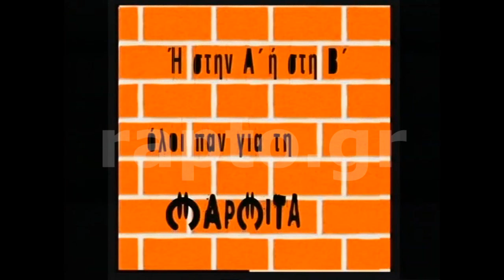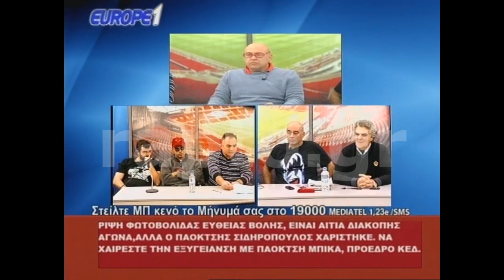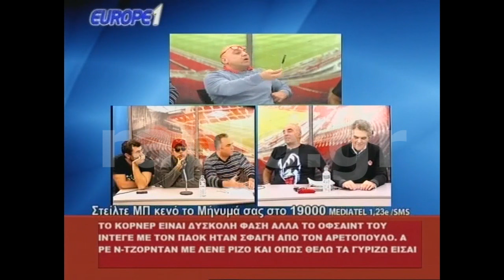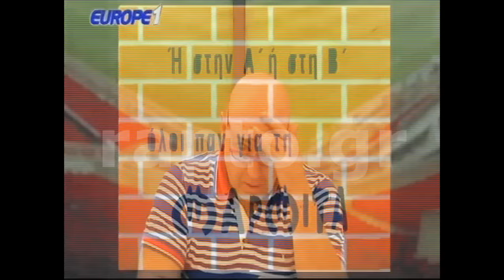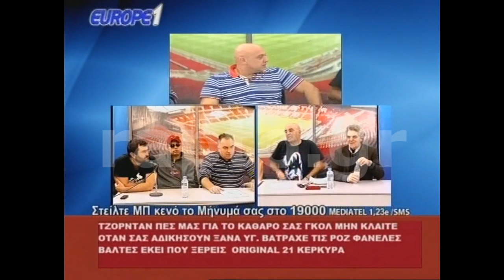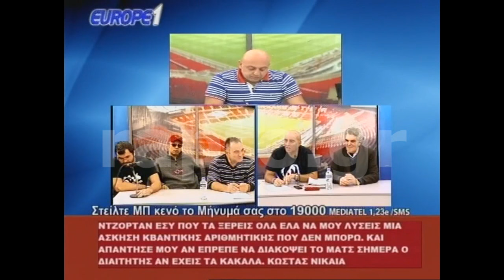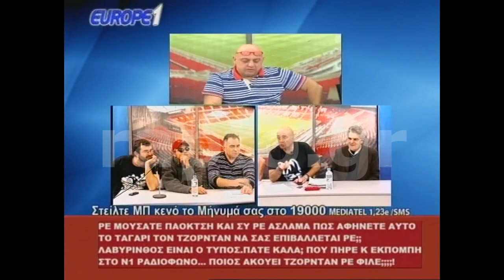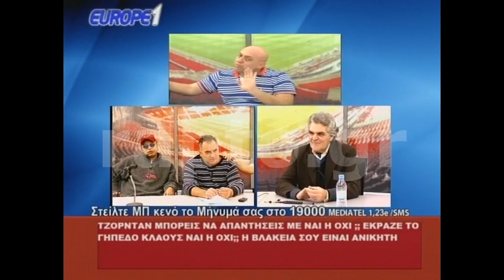Ραπτόπουλος Μαρμίτα 30/10/2016 (ΠΑΟΚ-ΑΕΚ 1-0, πριν το Ολυμπιακός-Παναθηναικός)